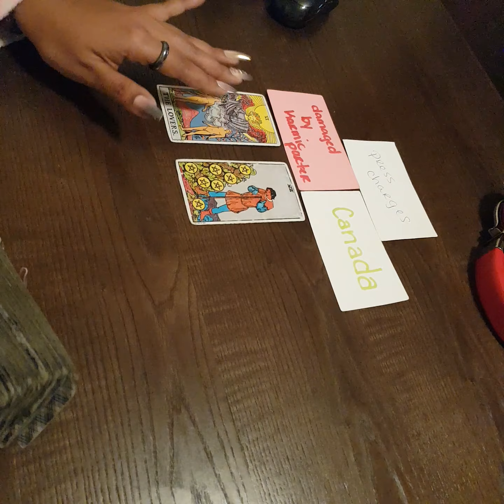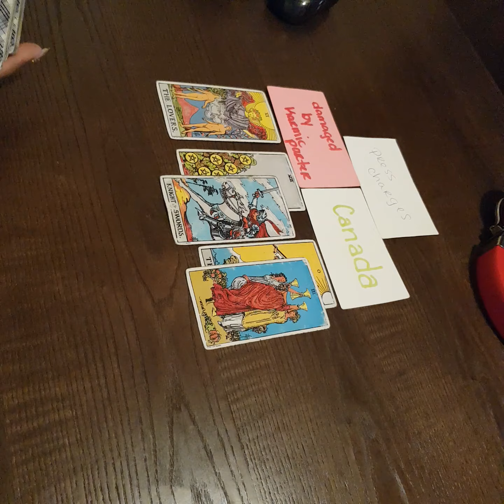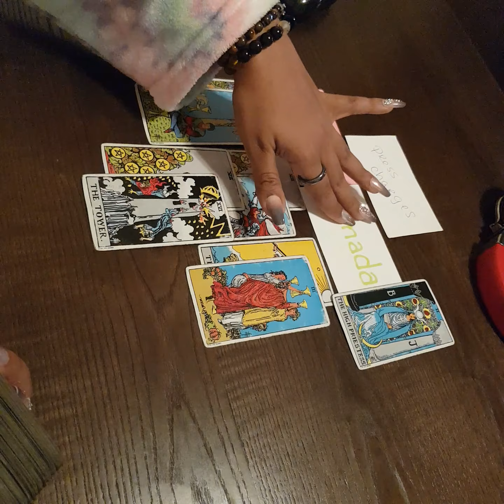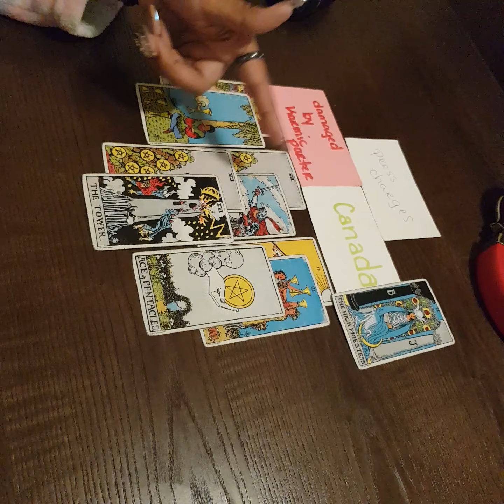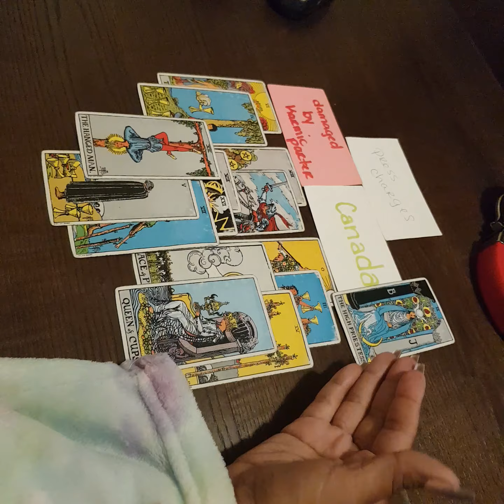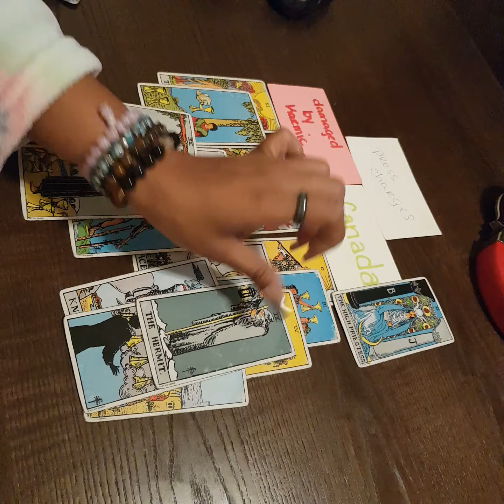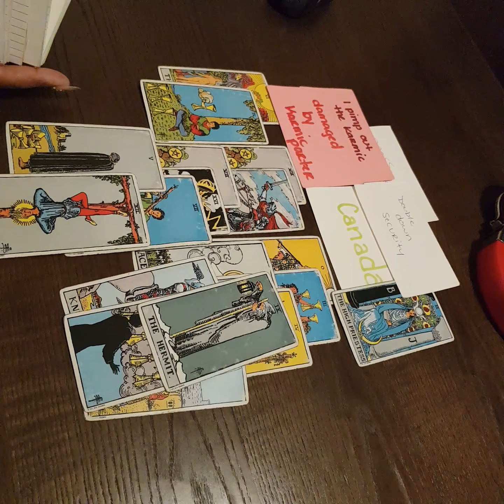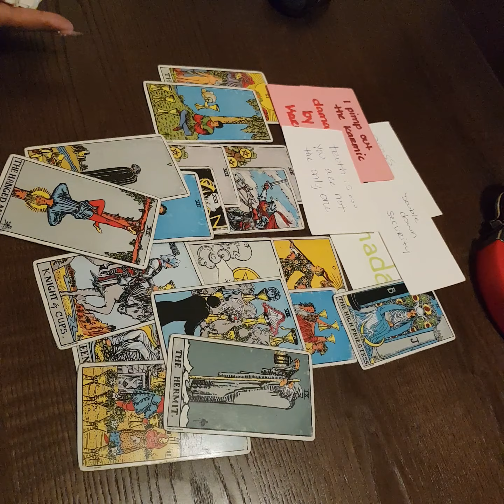Don't Start No 💩 Won't Be 🚫 💩💯 Be Careful What You Wish 4 🧞‍♀️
**RECORDED AT 10:11 AM 4/10/2022**